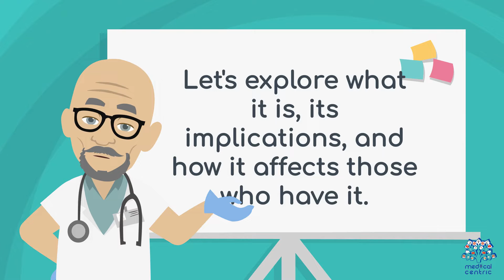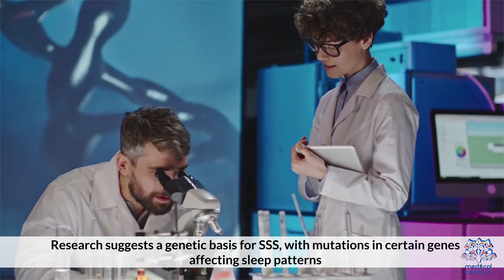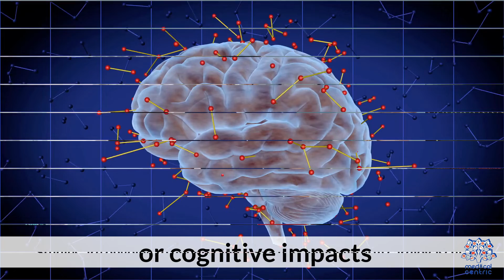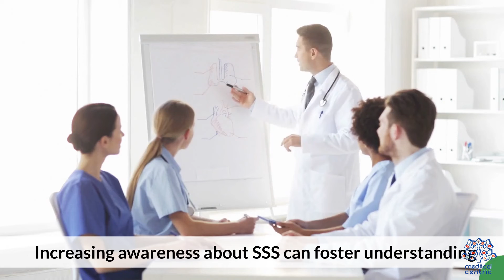Sleep Rebels: Unlocking the Secrets of Short Sleeper Syndrome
Today, we're unraveling the mysteries of Short Sleeper Syndrome, a condition where less sleep isn't just a choice but a biological norm. Join us as we delve into the unique world of individuals who thrive on minimal sleep and discover the wonders and challenges they face.

1. Short Sleeper Syndrome Unveiled: Breaking the Sleep Norm
Short Sleeper Syndrome, a rare phenomenon, challenges our conventional understanding of sleep. Learn about the individuals who need remarkably less sleep than the average person and how their bodies have adapted to this unique sleep pattern.

2. The Science Behind Short Sleeper Syndrome: A Deeper Look
Delve into the scientific intricacies that define Short Sleeper Syndrome. Explore the genetic and neurological factors that contribute to this condition and gain insights into why some individuals seem to function perfectly well with significantly less sleep.

3. A Day in the Life: Living with Short Sleeper Syndrome
Step into the shoes of those with Short Sleeper Syndrome and explore a day in their lives. From early morning productivity to late-night creativity, witness how these individuals navigate a world that operates on a different sleep schedule.

4. The Benefits and Challenges: Finding Balance
Discover the advantages and potential drawbacks of Short Sleeper Syndrome. From increased productivity to managing potential health concerns, we'll explore the delicate balance that comes with living on less sleep.

5. Short Sleeper Myths: Dispelling Common Misconceptions
Separate fact from fiction as we debunk common myths surrounding Short Sleeper Syndrome. Addressing misconceptions is crucial to fostering a better understanding of this unique sleep pattern.

6. Thriving, Not Surviving: Tips for Short Sleepers
For those living with Short Sleeper Syndrome or curious about optimizing their sleep, we'll provide practical tips and strategies to ensure a healthy and fulfilling life, even with less time spent in dreamland.

7. Short Sleeper Stories: Real-Life Experiences
Explore firsthand accounts from individuals with Short Sleeper Syndrome. Their stories shed light on the diversity of experiences within this unique community and offer valuable insights into the varied ways people adapt to their sleep patterns.

8. The Future of Sleep: Short Sleeper Syndrome and Beyond
As we look ahead, consider the implications of Short Sleeper Syndrome on our understanding of sleep in general. Could this condition hold the key to unlocking new possibilities for sleep research and improving overall well-being?

Conclusion: Embracing the Wakeful World
In conclusion, Short Sleeper Syndrome challenges our preconceived notions about the necessity of a full night's sleep. By embracing the wakeful world of those with this unique condition, we open ourselves to a broader understanding of human sleep patterns. Share this script to spread awareness and foster a more inclusive conversation about the diverse ways in which we experience and appreciate sleep.